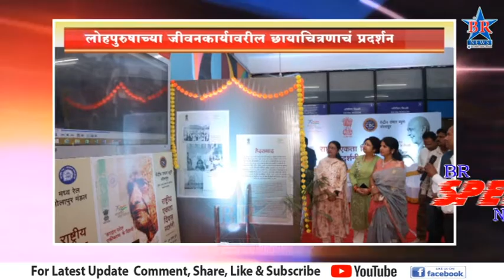Speed News 30 10 2022